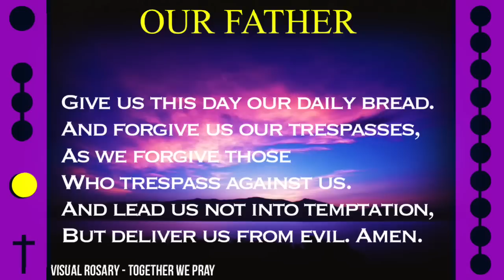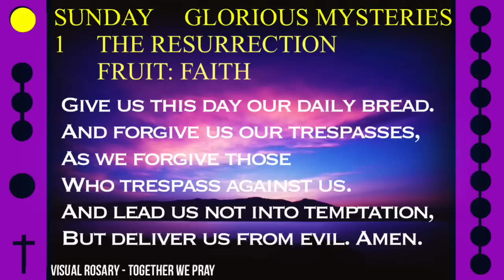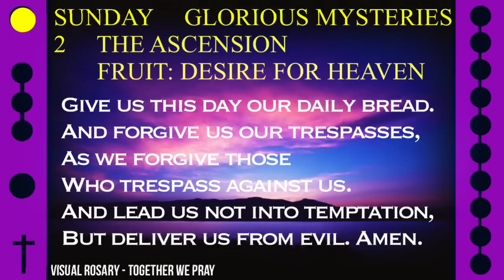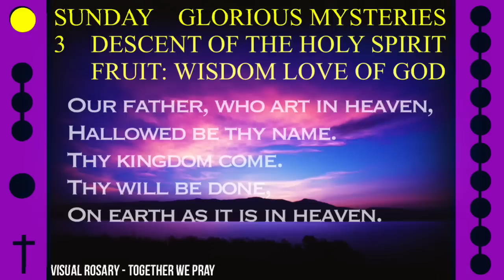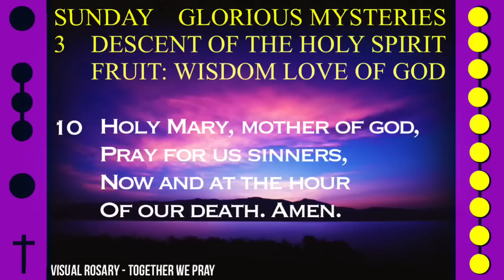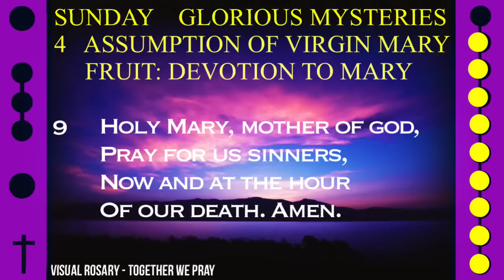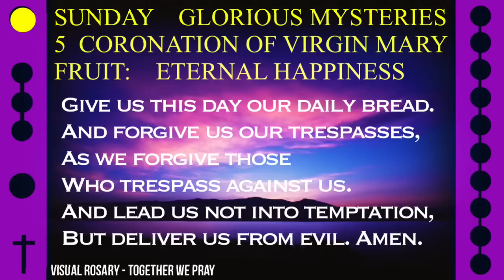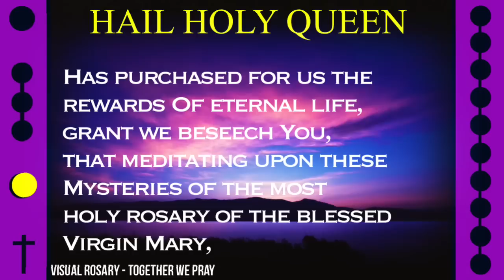WATCH - FOLLOW ALONG VISUAL ROSARY for SUNDAY, February 26, 2023 - NIGHT SKY MOUNTAIN -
Today's Follow Along Holy Rosary for Sunday, February 26, 2023 - GLORIOUS MYSTERIES - NIGHT SKY MOUNTAIN -

FOLLOW ALONG VISUAL ROSARY: SUNDAY - NIGHT SKY MOUNTAIN -

Relax with this combination of soothing music and the night sky over a mountain with reflecting waters alongside this visual rosary.